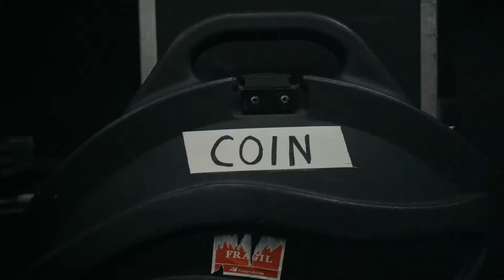Directing & Cinematography Reel 2020 - Mika Matinazad